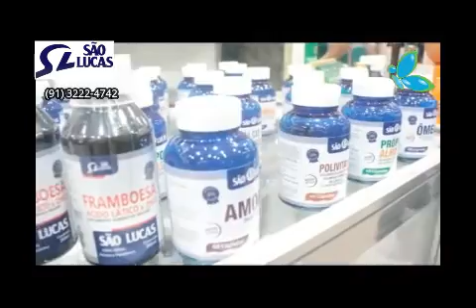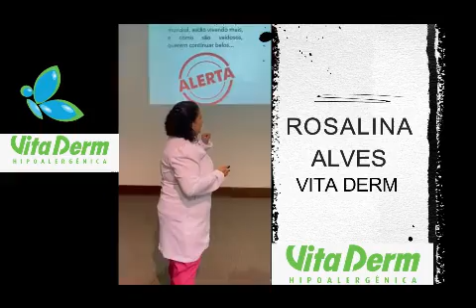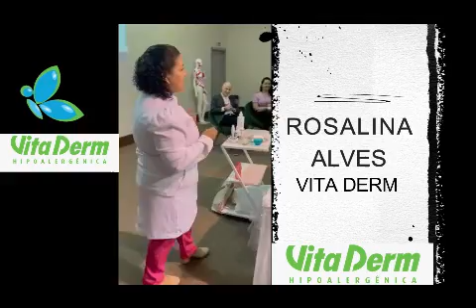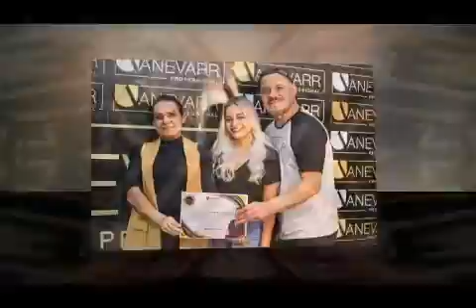Pará Negócios 2022 Destaques....e aguarde Pará Negócios 2024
A maior feira de empreendedores da américa latina  no estado do Pará , Apresentação Marcos Souza , cinegrafista Alessandro Souza , Direção Lima Araújo , Evento promovido pela ACP Apoio Sebrae-Pá destaque evento segredo dos loiros com Francisco costa e seminário de estética e cosméticos com Dr Marcelo Schulman e Rosália Alves, confira os melhores momentos. com as marcas REINABIO, LABORATORIO SÃO LUCAS ,DEP. ESTADUAL FABIO FREITAS, MERCADÃO DAS JOIAS , VITA DERM , ANEVARR , ( 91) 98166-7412